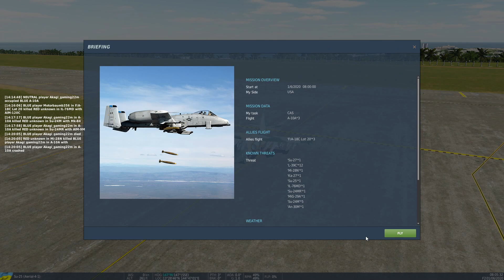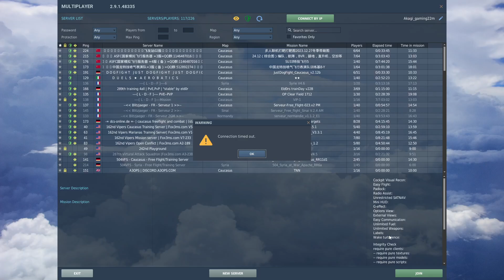idiots play DCS part 4 war crime edition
after buying the flaming cliffs pack that included the A-10A i decided to do an operation with @themotorxp356  and thanks to an hour or 2 and some training i learned how to fly the A-10.

thanks again! to @themotorxp356 for teaching me how to fly in dcs!